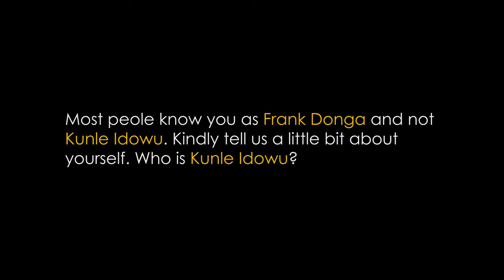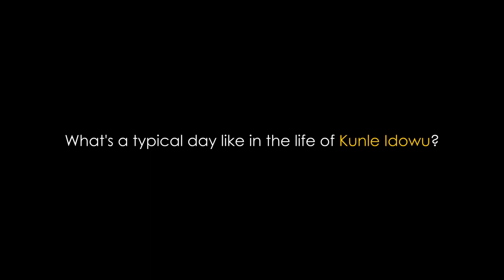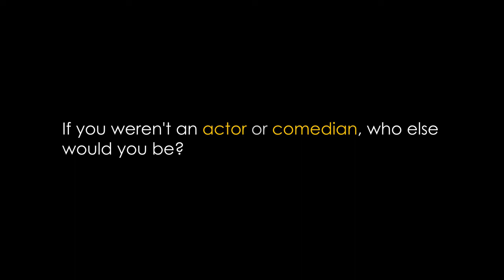Afrinolly Meets Frank Donga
What else would Kunle Idowu do if he wasn't playing Frank Donga?

We recently got the distinguished actor and comedian to answer this question and more during an interview for our Afrinolly Meets series.

Credits: Ndani TV; Frank Donga/Instagram

ABOUT AFRINOLLY
Afrinolly Creative Hub is Nigeria’s first Creator’s Space opened to filmmakers, screenwriters, animators, mobile technology developers, artists and other creatives.

At Afrinolly, we provide an enabling environment where both emerging and established creatives can learn, collaborate and produce compelling content that bridges the gap between Technology and Art.